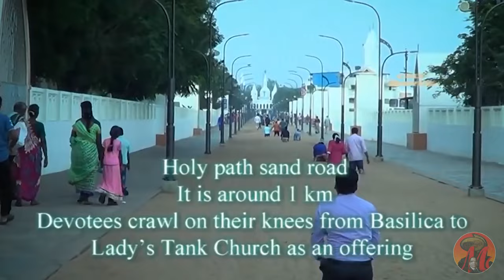VAILANKANNI SAIBINN MAI |LYRICS &SINGER BY MARIO CLETO FERNANDES | NEW KONKANI SONG 2021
VAILANKANNI SAIBINN MAI | SINGER & LYRICS   BY MARIO CLETO FERNANDES | NEW KONKANI SONG 2021
 HI FRIENDS
 Welcome to my you tube channel
 l hope you all are enjoying My konkani
 songs if you like my songs n really
( PLEASE DONT DOWNLOAD THE SONGS)

ME MARIO CLETO FERNANDES LIKE  TO SAY THANK YOU VERY MUCH FOR WATCHING MY CHANNEL
KEEP ENJOYING I'LL KEEP ULL ENTERTAINING.